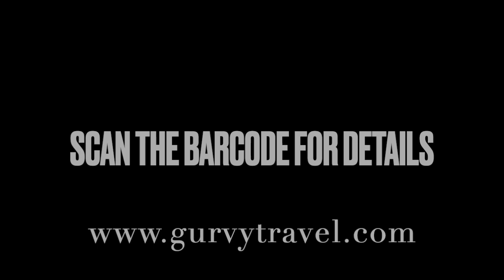Join our upcoming webinar on Antigua and Barbuda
Antigua’s shoreline is washed almost exclusively by the Caribbean Sea and is hugged by 95 miles of superb coastline. Her sister Barbuda, is surrounded by protective reefs, and features a large lagoon and Frigate Bird sanctuary. The islands are best known for their friendly and welcoming people, pink and white-sandy beaches, crystal clear waters and the most satisfying and enjoyable climate in the world.